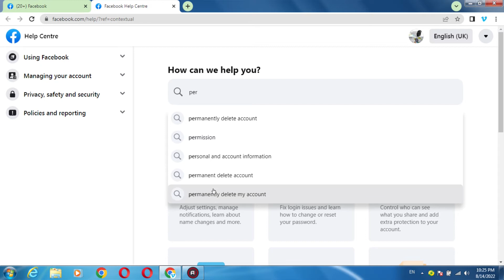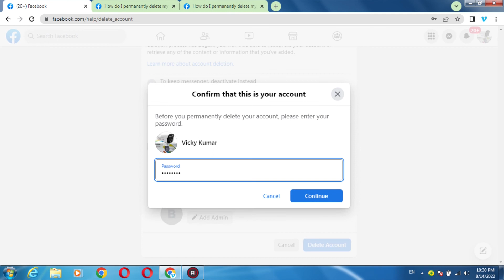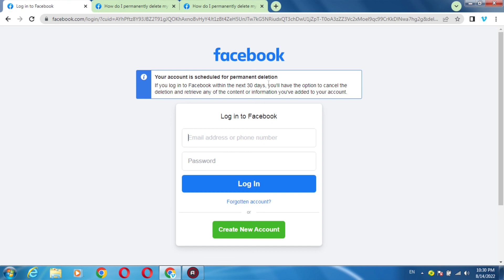Facebook Account Permanent Delete करे | Facebook Account Delete कैसे करे Delete My Facebook Account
Facebook Account Permanent कैसे करे  | Facebook Account Delete कैसे करे Delete My Facebook Account